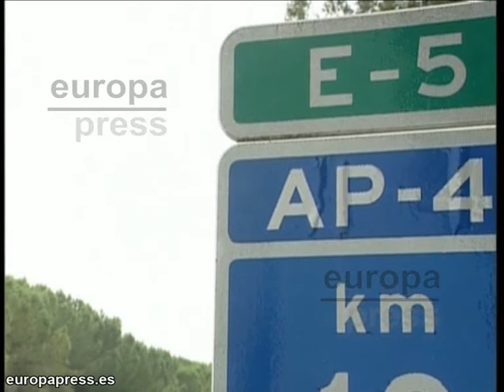Conocido ganadero taurino muere en un accidente en Dos Herma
Estos son los restos de los dos accidentes simultáneos ocurridos esta madrugada en el kilómetro 16 de la AP-4 en la localidad sevillana de Dos Hermanas con un balance de tres víctimas mortales. Entre ellas se encuentra Luis Núñez Moreno de Guerra, conocido ganadero de reses bravas y su hijo.